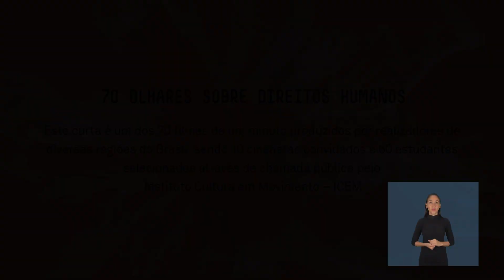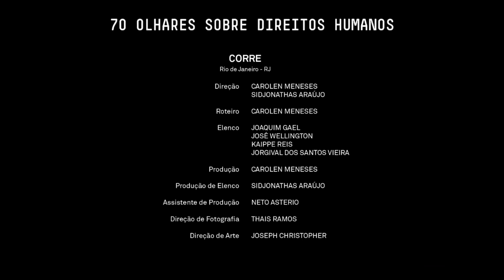Corre - 70 Olhares com LIBRAS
Filme:
CORRE
Carolen Silva Meneses (RJ - UFF)